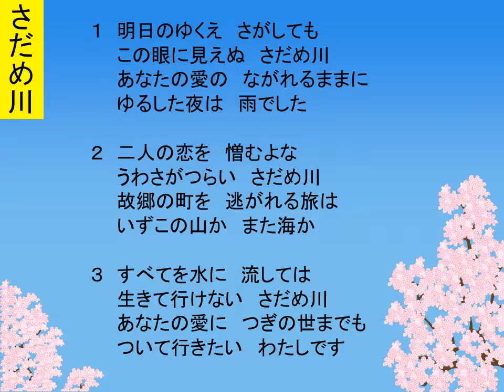さだめ川 信版